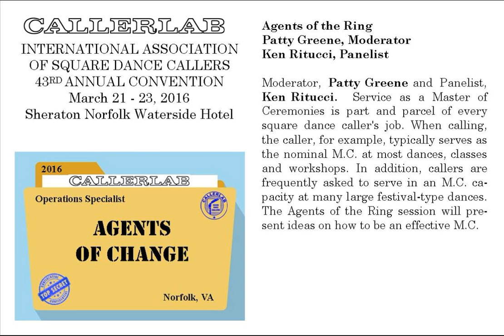2016 CALLERLAB Conv Agents of the Ring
2016 CALLERLAB Convention, Norfolk, VA
Agents of the Ring
Moderator, Patty Greene and Panelist, Ken Ritucci.  Service as a Master of Ceremonies is part and parcel of every square dance caller's job. When calling, the caller, for example, typically serves as the nominal M.C. at most dances, classes and workshops. In addition, callers are frequently asked to serve in an M.C. capacity at many large festival-type dances. The Agents of the Ring session will present ideas on how to be an effective M.C.